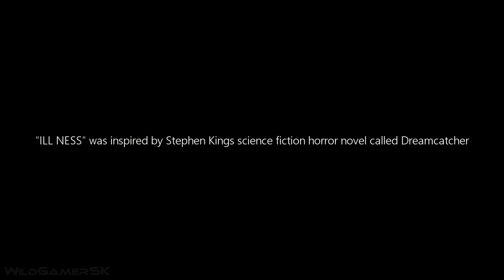ILL- Novo Trailer 2022